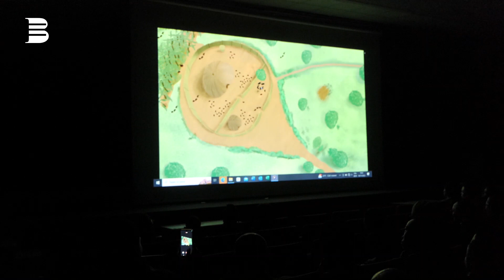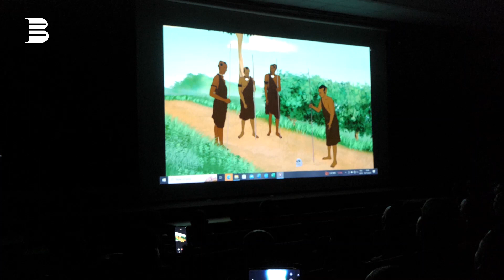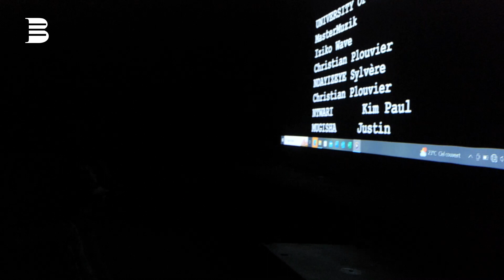Ibintu tutari tumenyereye dessin animé mu kirundi/ Paci Nzitonda arabahaye impanuro